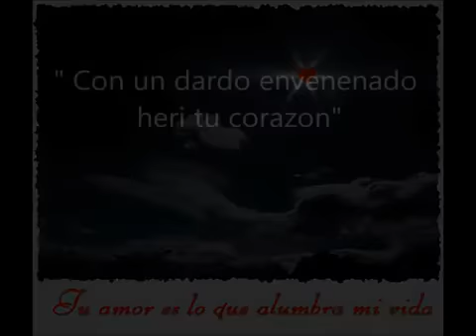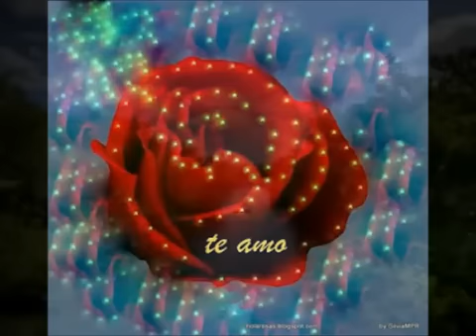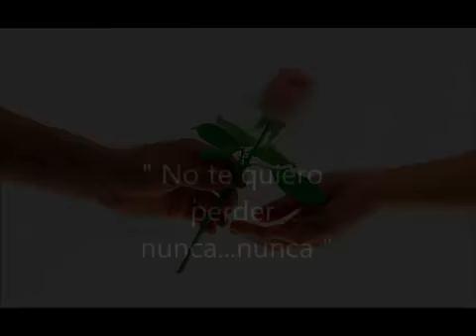Otra Vez-vicente fernandez